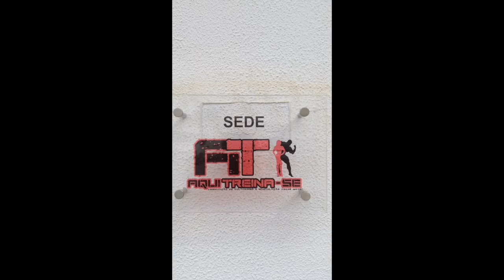TRAINING DAY | JWC SEEING HOW LONG HIS LEGS WILL WORK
At least once per week I need to do a high intensity session to failure. It is hard, it is ugly but the benefits are fantastic.

Justin West is a surfer, pro surf coach, surf traveler and mixed martial arts enthusiast based in Portugal.

JWCAST is a series of ad lib talks, surf video clips & training sessions with an eclectic mix of guests from pro surfers, mma fighters, trainers, mathematicians, scientists and politicians.

For information how you can take part in the JWCAST, join a surf trip or book a surf coaching session with Justin West Coaching got